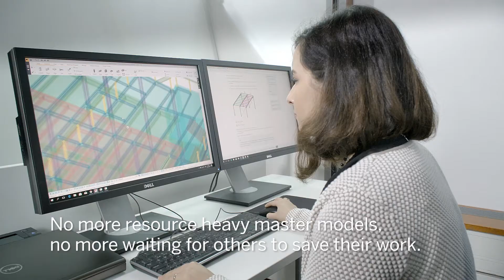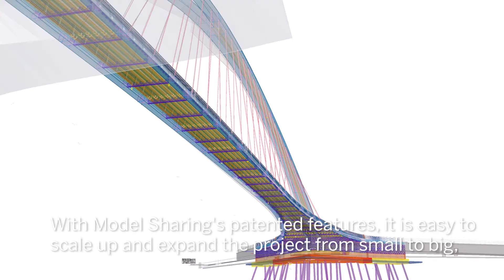Tekla Model Sharing - Collaboration tool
The trial is globally available. The trial campaign includes ten Tekla Model Sharing licenses for three months’ free use. The trial period ends after 90 days and does not bind you to any subscription.